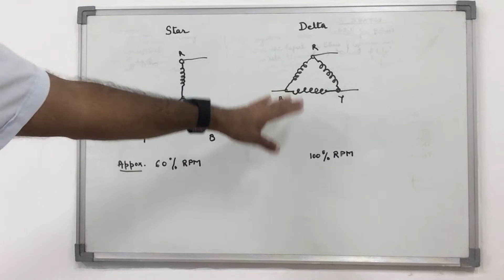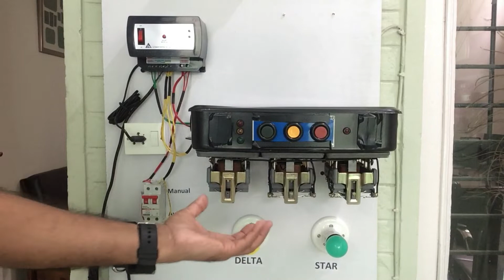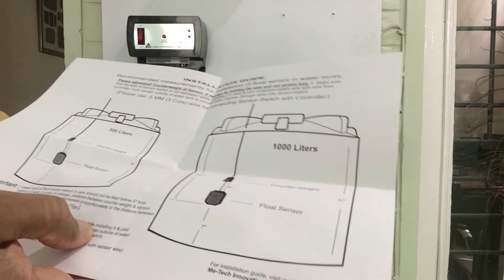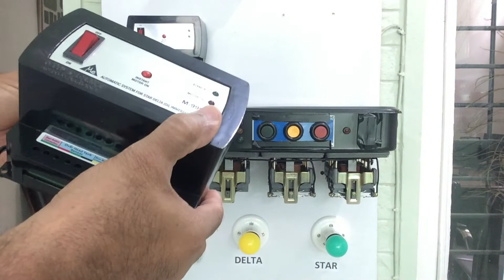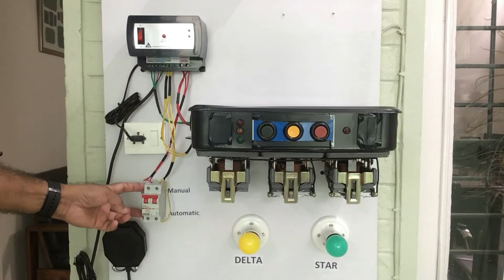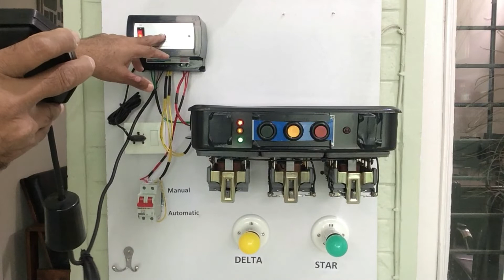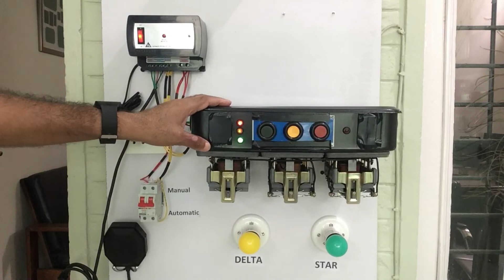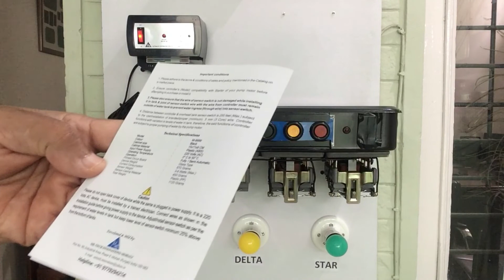(हिन्दी) स्टार डेल्टा तेल डूबे स्टार्टर्स के लिए जल स्तर नियंत्रक के कनेक्शन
1 Models/Accessories/Images shown in this video may change without prior notice.
2. The information provided in this video has been in good faith, which is intended as a general guide only.  Me-TECH INNOVATIONS MOHALI welcomes any feedback or comments on this subject.
3. A specialized/expert advice be sought from Me-TECH INNOVATIONS MOHALI in case of any doubt before relying upon the information so provided by the afore-said manufacturer.

CAUTION: It is a 220 Volts AC device, must be installed by a trained electrician only.

IMPORTANT NOTE: PLEASE ENSURE CONTROLLER'S (MODEL) COMPATIBILITY WITH STARTER OF YOUR PUMP MOTOR BEFORE ATTEMPTING TO PURCHASE IT.